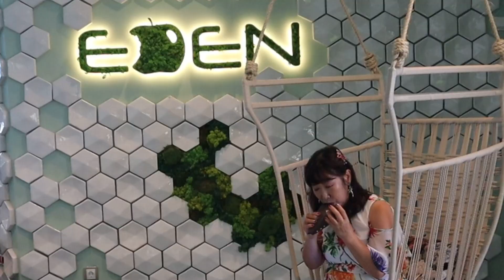크루즈에서 오카리나 연주를 Love Potion#9 러브포션9 - 오카리나 USA 신혜경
크루즈 연주를 하며 오카리나 연주를.
크루즈여행을 함께 하실 분들은 연락 주세요
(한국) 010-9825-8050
23년 가능 지중해 크루즈와 에밀리아노 교수의 특강을 함께
엮은 여행을 떠나려고 합니다.

ACOM =  아틀란타 크로스 오카리나 미션
오카리나로 봉사,전도를 하는 단체입니다.
리더는 신혜경

오카리나는 자연의 소리를 가장 많이 닮은 악기입니다.
미국에서의 공연이나 렛슨을 원하시면 연락 주세요.

신혜경 오카리나